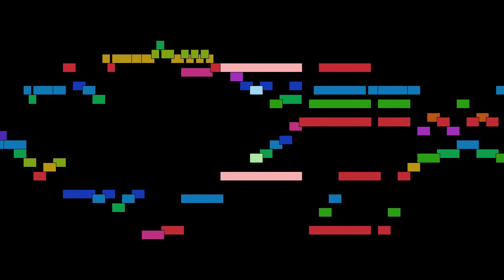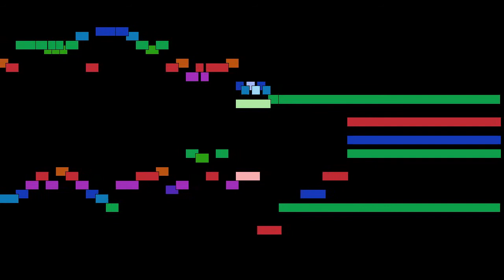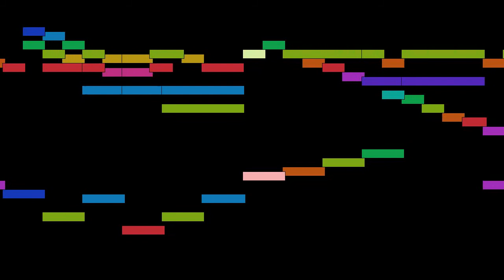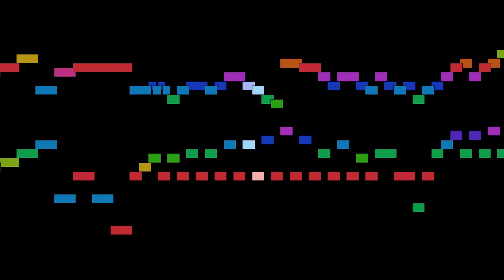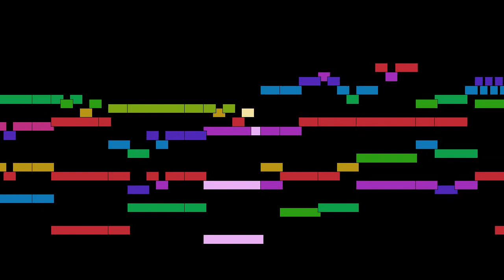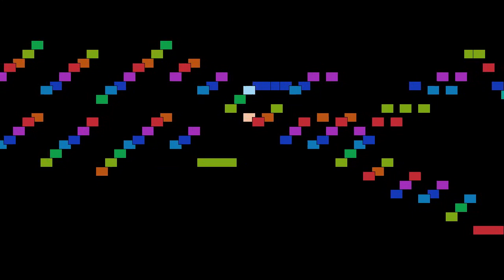Johann Sebastian Bach - Suite in a minor, BWV 807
Suite in a minor, BWV 807, from Suites, BWV 806-811, by Johann Sebastian Bach, with animated score.